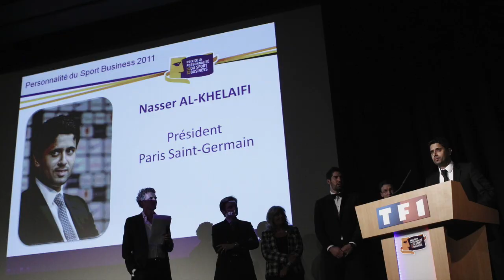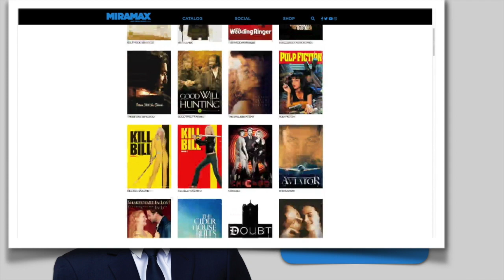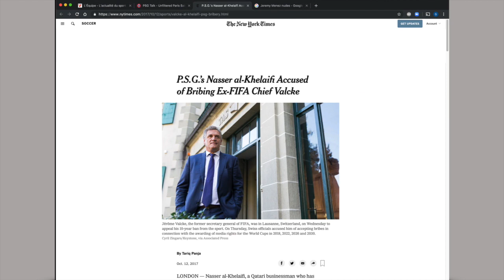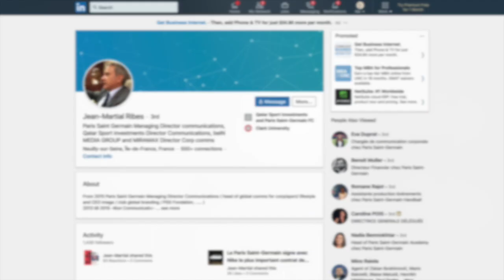PSG Stories Episode 1: Who is Nasser Al-Khelaifi?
Who is Nasser al-Khelaifi? Is he a savvy business man or the errand boy for Qatar? On the inaugural episode of PSG Stories, PSG Talk contributor Ofthedoor goes into the archives to uncover the history of one of the most powerful men in world football. From his early days as a tennis professional to his extensive portfolio that includes beIN Sports, QSI, and Miramax.

For more on Qatar and PSG's relationship, listen to our podcast on the subject